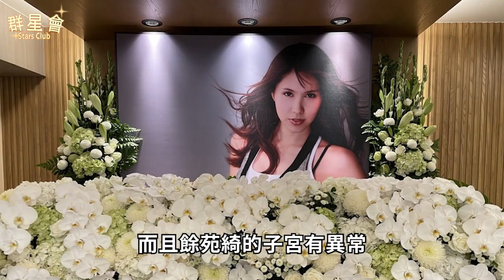余苑綺離世3月遺願曝光，丈夫另結新歡內幕驚人，一雙兒女被拋李亞萍照顧太心酸#余苑綺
8000萬！那英家中地下車庫搜出巨額現金！黑了學員3800萬還讓學員跪，難怪周杰倫當場罷錄，李克勤現場不忍爆哭！

55歲蔡幸娟3億豪宅曝光，偷吃富豪14年內幕瞞不住，難怪當初拋棄謝孔忠！
55歲蔡幸娟3億豪宅曝光，偷吃富豪14年內幕瞞不住，難怪當初拋棄謝孔忠！